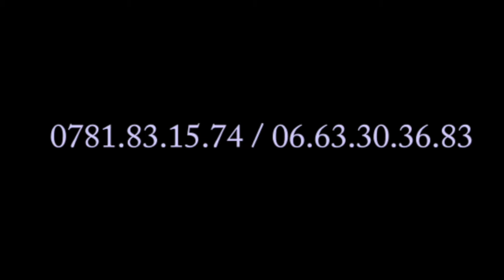Exclusivité: En Direct De l’aéroport +Morgue Matanga Ya Past BARUTI Sa Femme Alelisi Batu Grave…